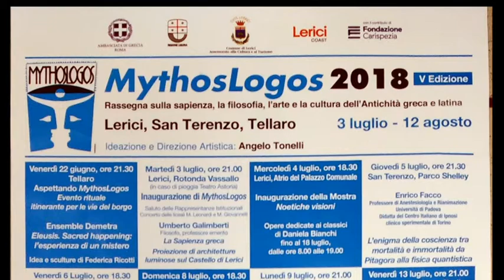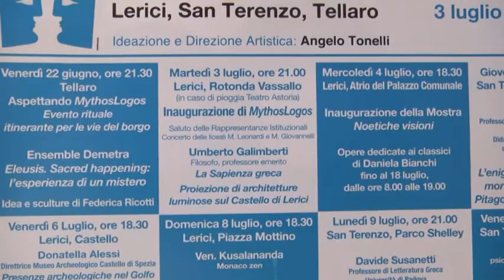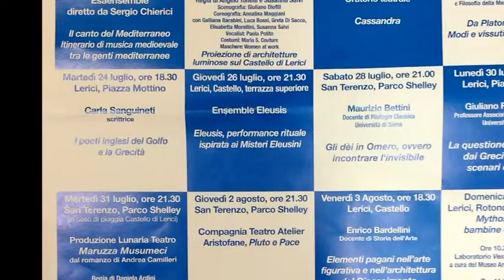Lerici, MytosLogos edizione 2018 02-07-2018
Si apre domani, martedì 3 luglio, la rassegna sulla sapienza, la filosofia, l’arte e la cultura dell’antichità greca e latina. Appuntamento alle 21 alla Rotonda Vassallo di Lerici per l’inaugurazione di MythosLogos ideata e diretta da Angelo Tonelli.